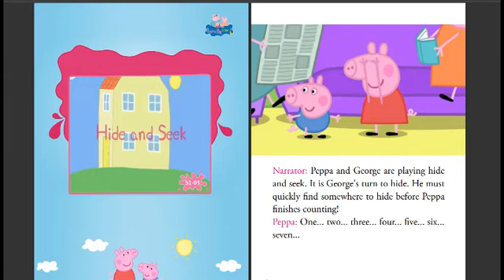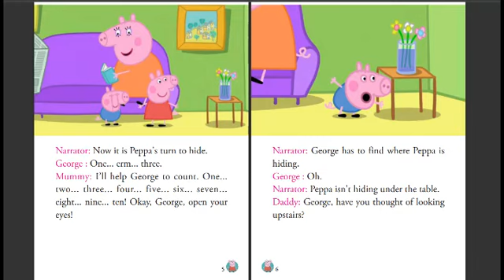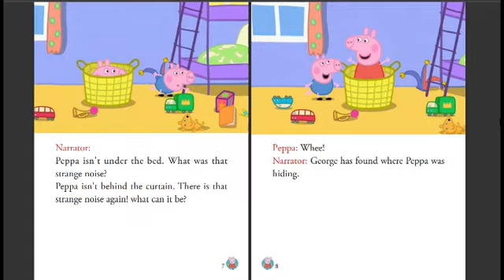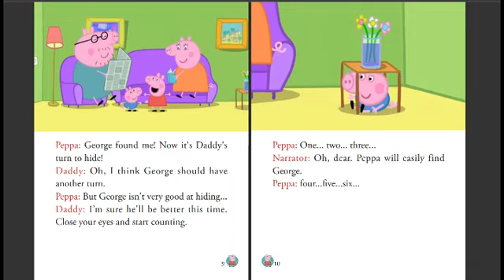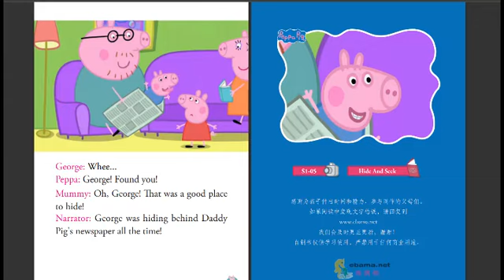Peppa Audio Book 4 Hide and seek